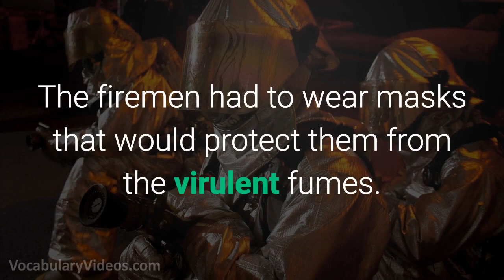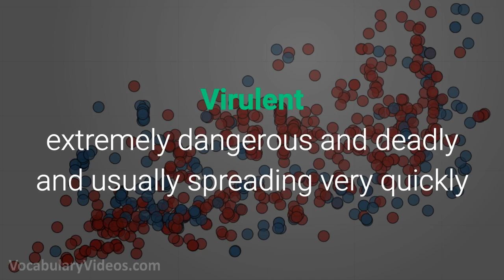Learn English Words: VIRULENT - Meaning, Improve Your Vocabulary with Pictures and Examples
What does Virulent mean? Learn the meaning of Virulent as we define this advanced vocabulary word with a simple definition, pictures, example sentences, English pronunciation and audio.

Virulent definition (adjective) extremely dangerous and deadly and usually spreading very quickly

Virulent pronunciation: vir-yuh-luh nt

Examples of Virulent in a sentence:

1. The firemen had to wear masks that would protect them from the virulent fumes.

2. Before vaccines became widespread, many people died from virulent diseases that quickly spread from one city to another.

3. When John got fired, he threatened to mail his boss a letter that contained a virulent chemical.

4. Because the research team cannot identify the virus, they have sealed it off and are treating it as the most virulent substance on the planet.

Virulent synonyms and other related words for Virulent

- a-z vocabulary word list with sentences